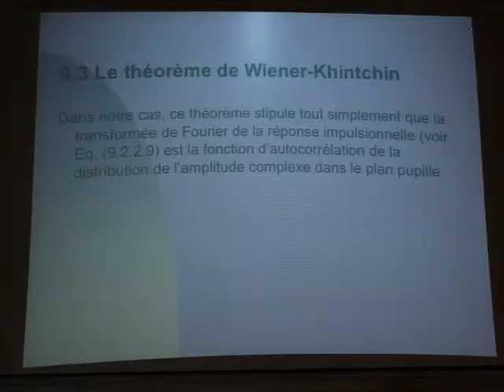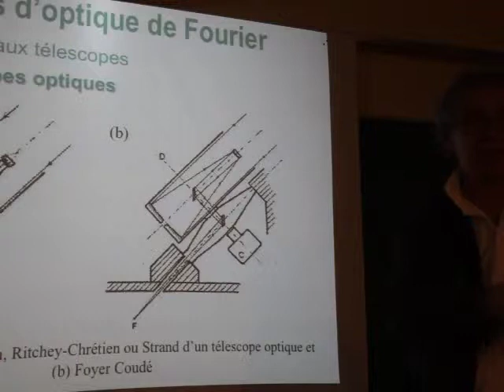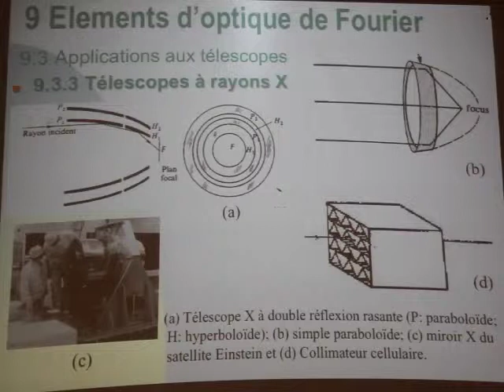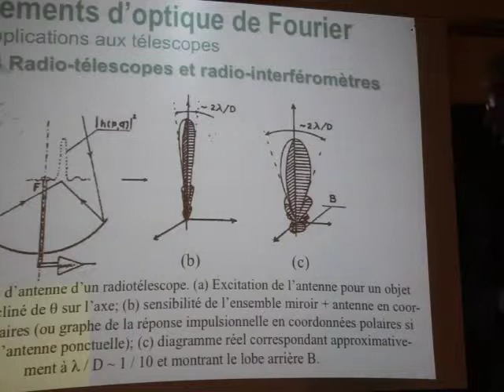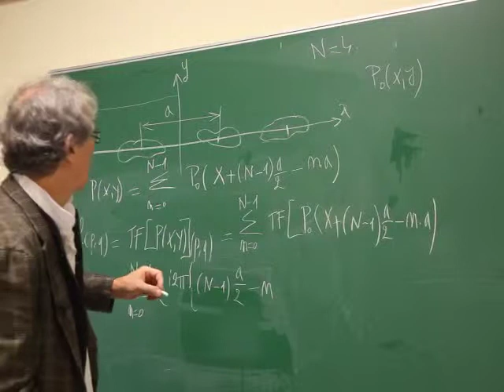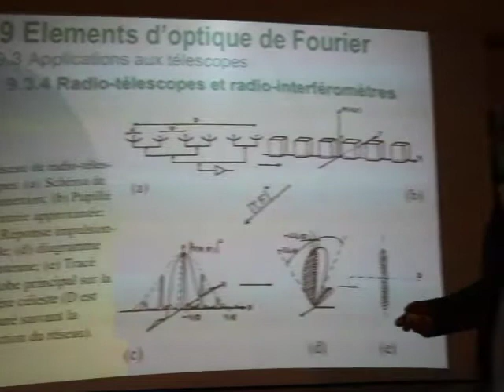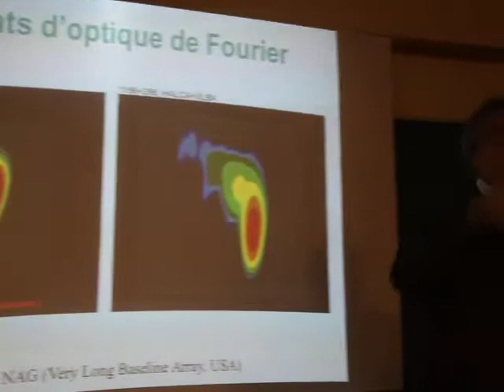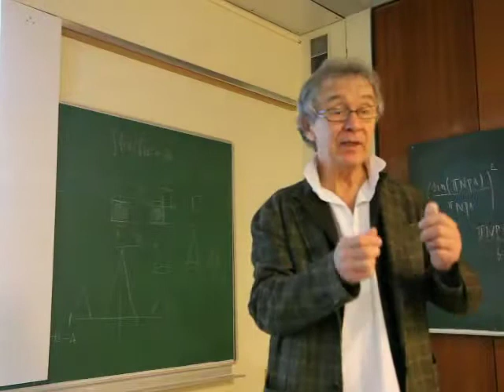L6 Introduction to Optical/Infrared Interferometry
9 Fourier Optical Elements
   9.3 Telescope applications
          9.3.1 Optical telescopes
          9.3.2 Coupled telescopes
          9.3.3 X-ray telescopes
          9.3.4 Radio-telescopes and radio-interferometers